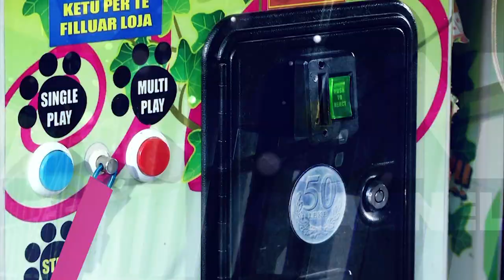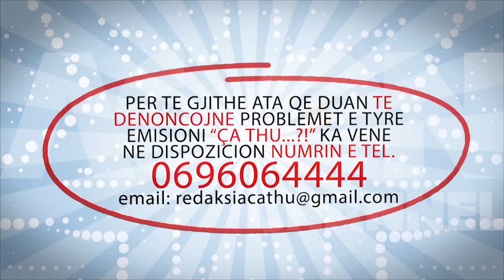Agon Channel CA THU 19 03 2015 PJ 1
Shikoni ne versionin alla "Ca Thu" se cfare ndodhi brenda dhe jashte Parlamentit ne daten 18 mars 2015. Seanca parlamentare e dites se sotme u shoqerua me diskutime mes mazhorances dhe opozites per aktualitetin dhe kapjen e pushtetit nga krimi.
Opozita pasi braktisi seancen  vazhdoi  me protestat e saj para Parlamentit, duke kerkuar largimin e kryeparlamentarit Ilir Meta, pas akuzave te  ish deputetit socialist Tom Doshi. Vete qytetaret te pyetur nga gazetarja Gentiana Haxhiu kerkojne largimin e Ilir Metes, duke e konsideruar si nje vrases me pagese.